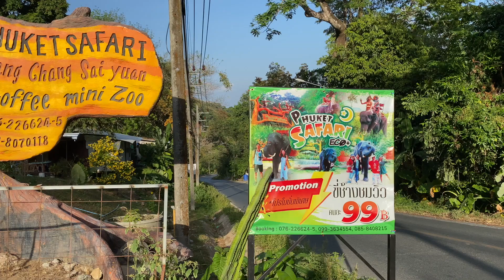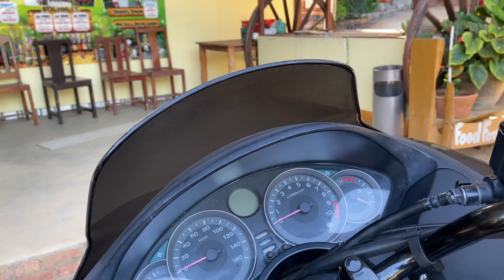PHUKET SAFARI Pang Chang Saiyuan# ปางช้างใสยวน ภูเก็ต#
ขี่ช้างชมวิว ราคาถูกมาก ภูเก็ต